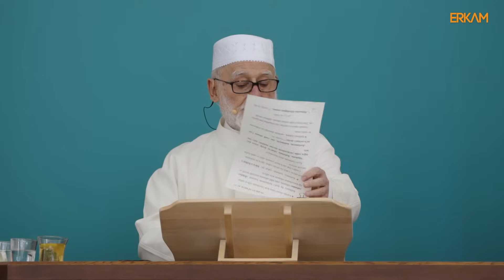13 Kasım 2023 Sohbeti (Rahman'ın Has Kulları) - Osman Nuri Topbaş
Osman Nuri Topbaş Hocaefendi'nin 10 Kasım 2023 Cuma, Çilehane Camii'nde yapmış olduğu sohbettir.

00:00 13 Kasım 2023  Sohbeti
00:58 İbâdu’r-Rahmân
06:23 Kur'ân-ı Kerim'e karşı vazifelerimiz
13:35 Her şey Allah Teâlâ'yı tesbih eder
16:47 Peygamber Efendimiz'e benzeyen Mü'minin vasıfları
25:27 Kul daima tefekkür haline olacak
33:23 Tefekkür insana ne kazandırır?
46:22 Cenab-ı Hak, tefekküre davet ediyor
49:38 Rahman'ın has kulları